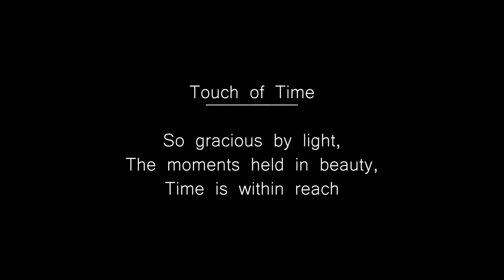Touch of Time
Paul and Paul’s multimedia project LKSD and ASTE.  Enjoy!